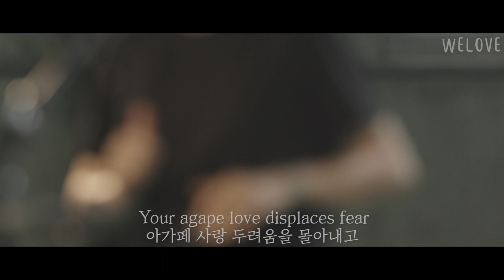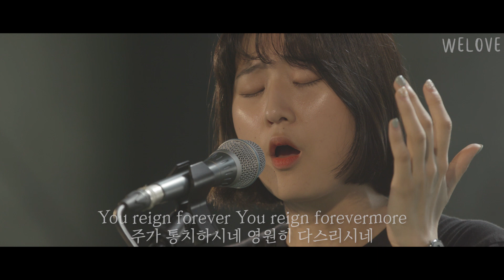Hillsong Worship - Valentine (Acoustic Covered by WELOVE)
6/18일 김해 엘킹덤에서 촬영된 찬양
Hillsong Worship 의 Valentine 입니다.